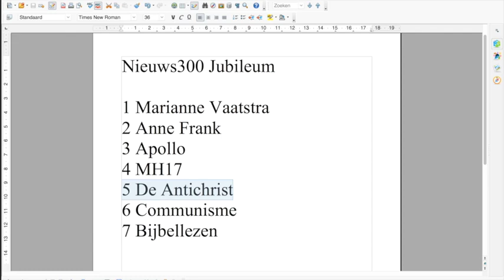Nieuws300 Jubileum e Antichrist